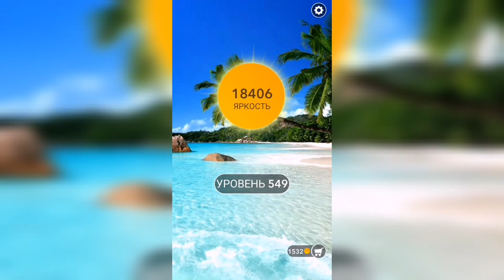Word / Слово Крест: Поиск русского кроссворда / Уровень 549